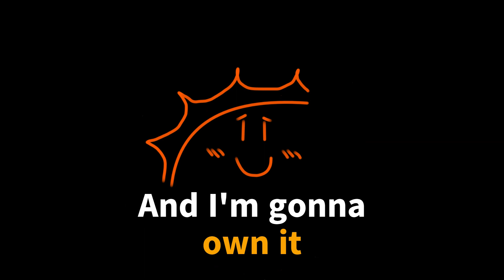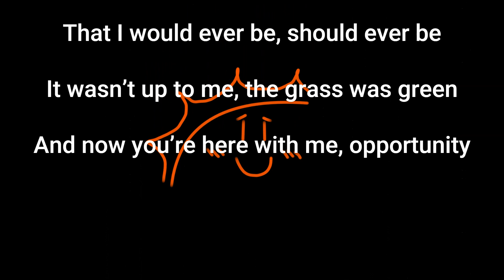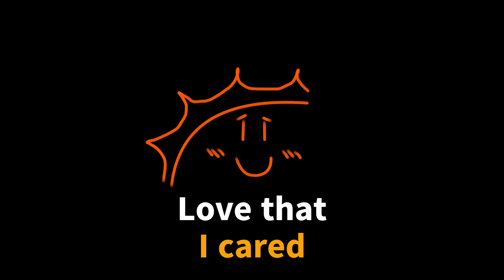CREDITS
Welcome to Jams by Jyesh! I'm back at it again with an original song for you all, Credits! I included the lyrics in the video if you all want to sing along. Hope you all enjoy :D